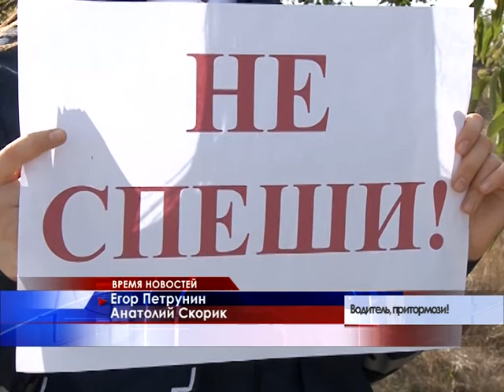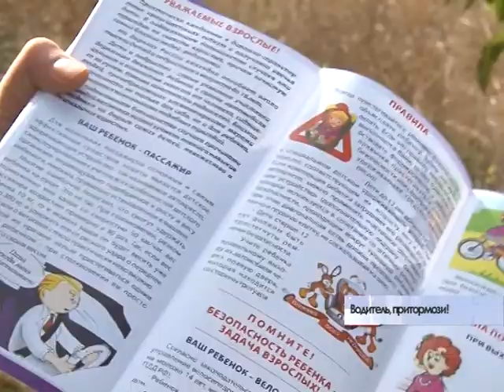В Крыму завершилась акция ГИБДД – «притормози»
В рамках месячника безопасности на дорогах, повсеместно на полуострове юные инспекторы дорожно-транспортного движения призывали водителей помнить о правилах дорожного движения и нормах техники безопасности. Молодые люди делали это с помощью собственноручно изготовленных транспарантов. Непосредственно в близи проезжей части.